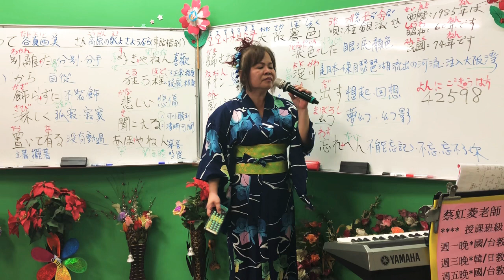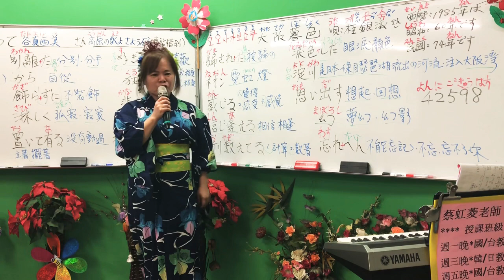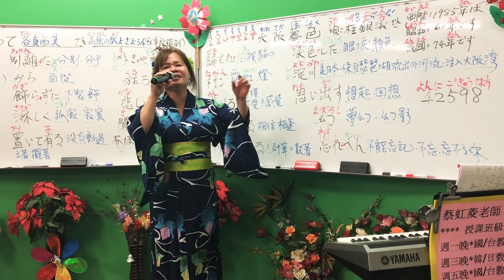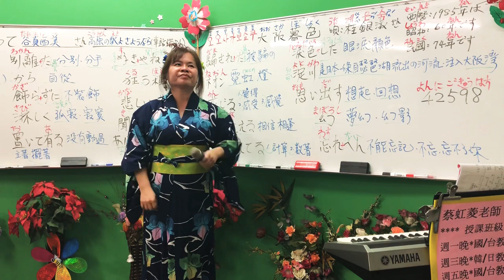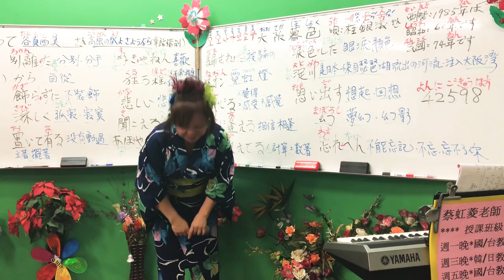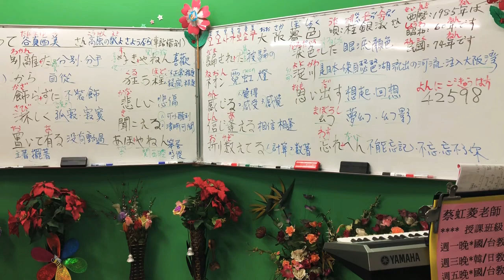1071212蔡虹菱韓／日教唱班週三晚7－9：30教學曲～大阪暮色오사 카 보 쇼 쿠 （銀淑계 은 숙)～耐心教學一句一句慢慢帶唱0930928797～感恩按👍分享訂閱2